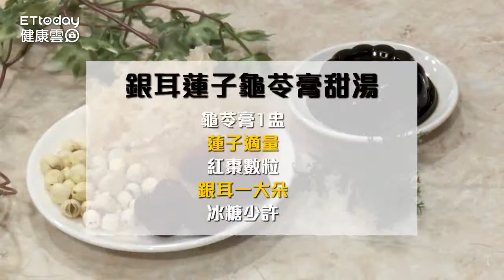消暑養生甜湯不說的秘密 讓你UPUP不用睡！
訂閱健康雲YT： 南京中醫藥大學臨床醫學研究所碩士紀宗佑中醫師即表示，銀耳屬於多糖類，有預防衰老的功效，蓮子在本草綱目上記載，用於男子多是治療腎虛遺精或是固精，女子則有助於減輕白帶、下體赤濁等。